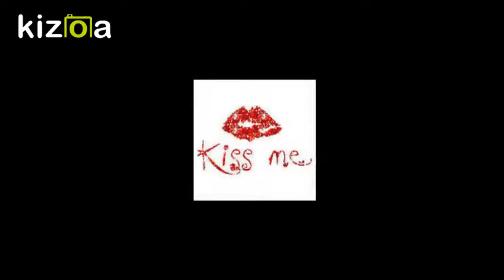Buongiorno di baci👄💖😍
Video del buongiorno da condividere. . .

Nel canale trovi le playlist separate per bene con tutti i video condivisibili...😉🔝😙

Buona visione 👀

Gianni Vanitoso